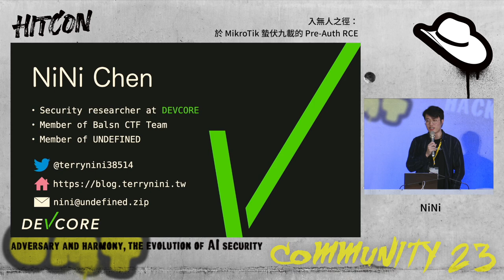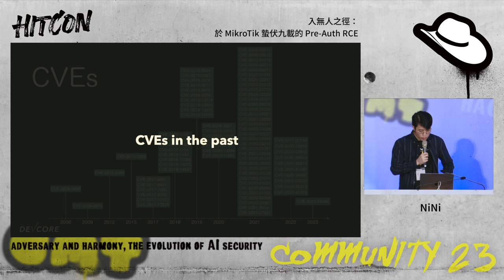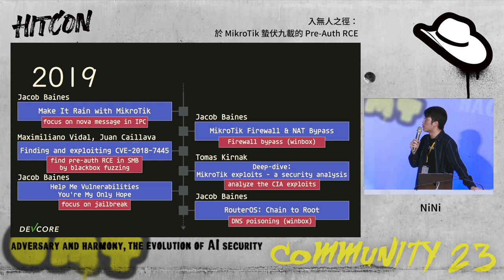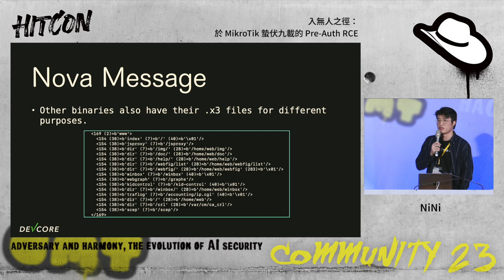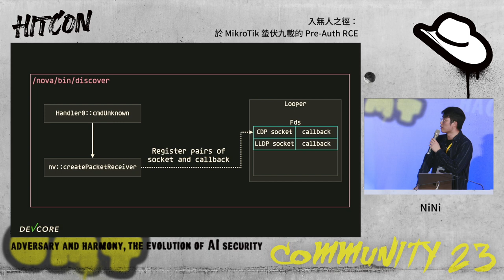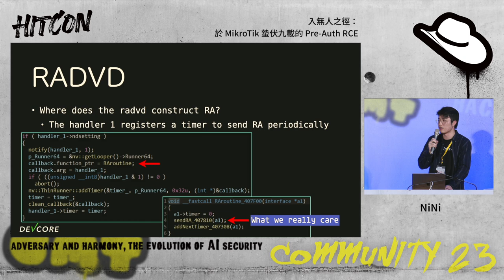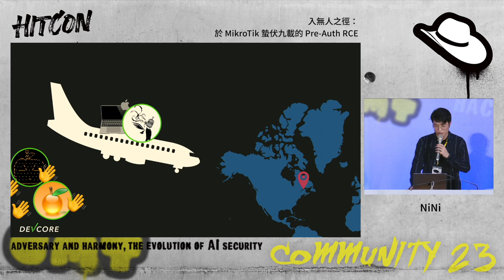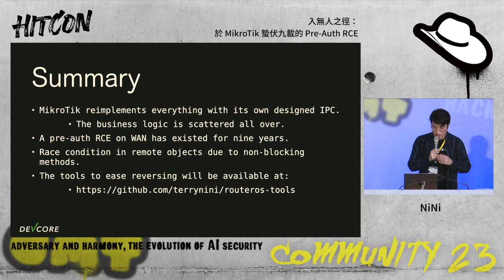A Comprehensive Review on the Less-Traveled Road: 9 Years of Overlooked MikroTik Pre-Auth RCE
MikroTik, as a supplier of network infrastructures, its products and RouterOS are adopted widely. Currently, at least 3 million+ devices are running RouterOS online. Being the target research by attackers actively, the exploits leaked from the CIA in 2018 and the massive exploits that followed are samples of the havoc that can be caused when such devices are maliciously exploited again. Therefore, RouterOS also attracts many researchers to hunt bugs in it. However, there are rarely high-impact vulnerabilities reported over a long period. Can the OS become perfect overnight? Of course not. Some details have been missed.

Researches on RouterOS were mainly against jailbreak, Nova Message in IPC, and analysis of exploits in the wild. Especially researches against Nova Message have reported tons of post-auth vulnerabilities. However, the architecture design and the lower-layer objects, which are closely related to the functionality of Nova Binary, were being neglected due to their complexity, causing some details to be overlooked for a long time. Starting by introducing the mechanisms of the socket callback and the remote object, we will disclose more about the overlooked attack surface and implementations in RouterOS. Moreover, we will discuss how we, at the end of rarely visited trails, found the pre-auth RCE that existed for nine years and can exploit all active versions and the race condition in the remote object. We will also share our methodology and vulnerability patterns.

Delving into the design of the RouterOS, attendees will have a greater understanding of the overlooked attack surface and implementation of it and be able to review the system more reliably. Additionally, we will also share our open-source tools and methodology to facilitate researchers researching RouterOS, making it less obscure.

NiNi
Ting-Yu Chen, aka NiNi, is a security researcher at DEVCORE and a member of the Balsn CTF team. He won the title of the "Master of Pwn" at Pwn2Own Toronto 2022 with the DEVCORE team. NiNi has also made notable achievements in CTF competitions, including placing 2nd and 3rd in DEF CON CTF 27 and 28 as a member of HITCON⚔BFKinesiS and HITCON⚔Balsn teams, respectively. NiNi is currently immersed in vulnerability research and reverse engineering, continuing to hone his skills. You can keep up with his latest discoveries and musings on Twitter via his handle @terrynini38514 or blog